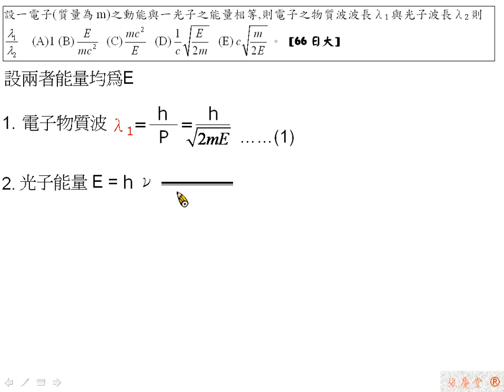[物理教學影片]範例:物質波與光子波長[66日大]